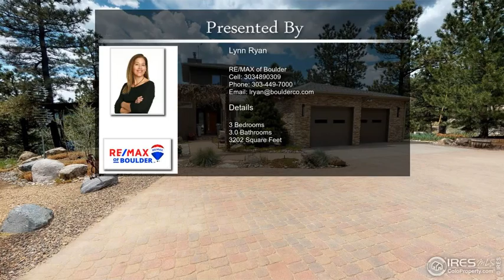141 Poorman Rd Boulder CO 80302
141 Poorman Rd Boulder CO 80302

Close in mountain living at its best! This home checks all the boxes for those looking to live amongst beauty, nature & privacy with the best interior amenities. A mere 5 minutes drive up Sunshine Canyon you will find this spectacular home & setting. Open, flowing floor plan makes for great entertaining both inside and out. Decks on all levels w/hot tub, al fresco dining (heated trellis) & sunning decks. Inside one finds a full master en suite on upper level. Main floor offers full chef's kitchen w/top of the line appliances & slab surfaces, dining room with sliding doors to outdoor dining deck, living room with views in all directions, 2 offices, glass enclosed wine cellar. Lower level is great for visitors or family members that need their space with 2 bedrooms, rec. room, bathroom and doors to hot tub deck. Rare, oversized 2 car attached garage w/bonus finished storage room. Flat driveway w/full sun exposure=no snow plow needed here!